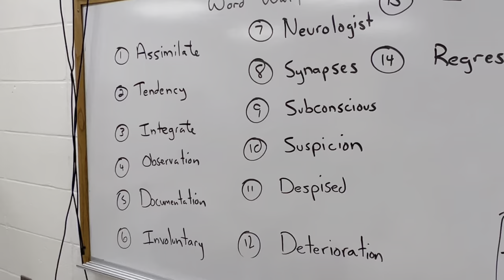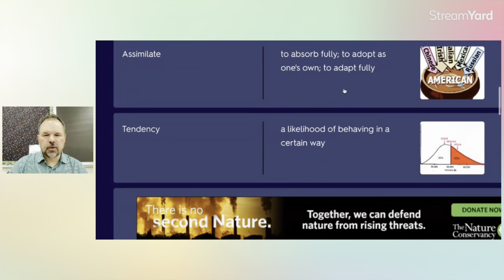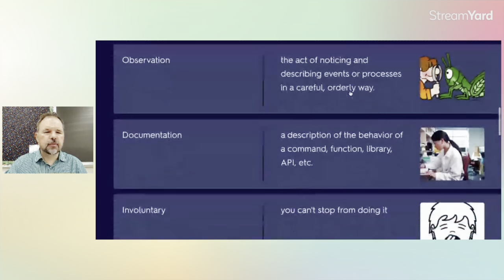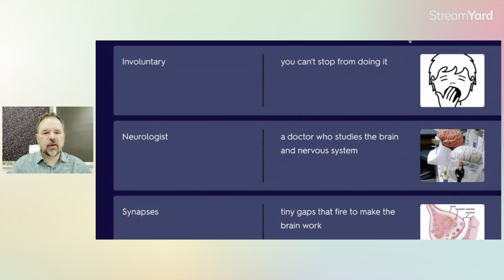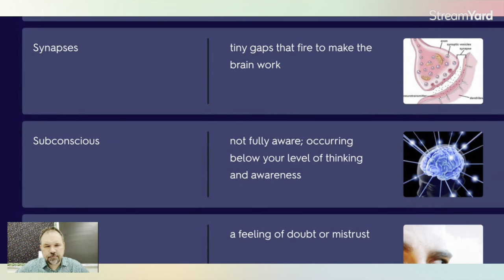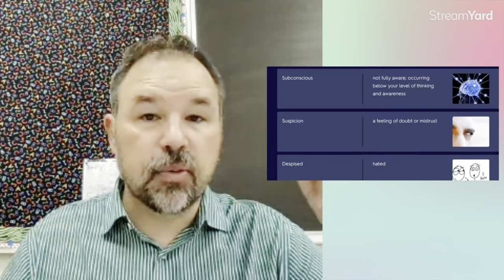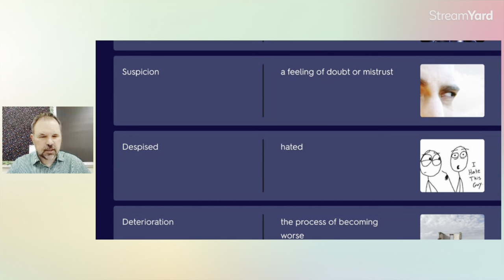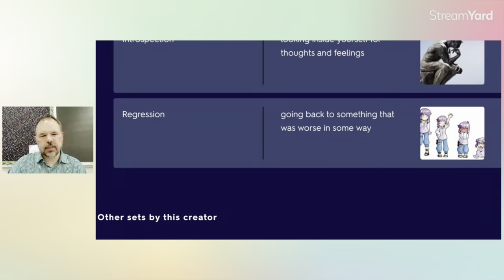LEARN THESE IMPORTANT ENGLISH WORDS (NOT EASY)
These English words are some of the most difficult I've taught on this channel. I am often asked to speak more quickly, so in this lesson you will hear exactly how quickly I talk when I speak to my native English students because this is an actual lesson I delivered to them.

🎥 THE CAMERA I USED FOR THE BRIDGE JUMP
🎤 WIRELESS MIC